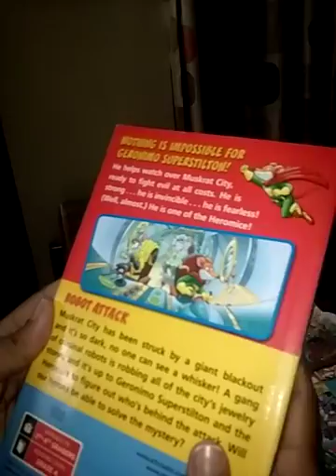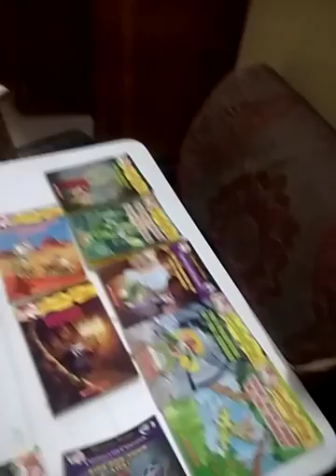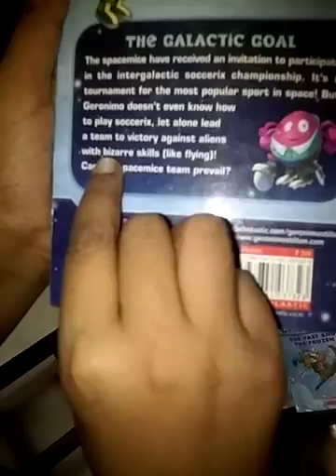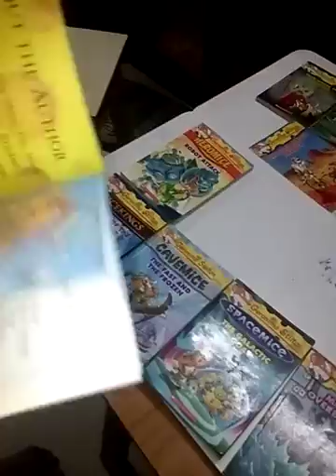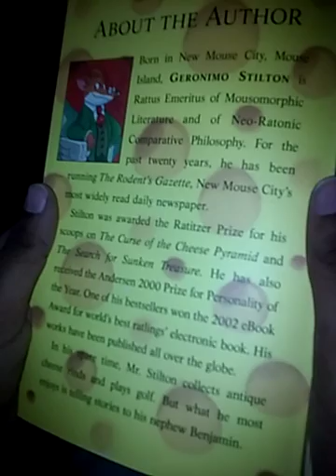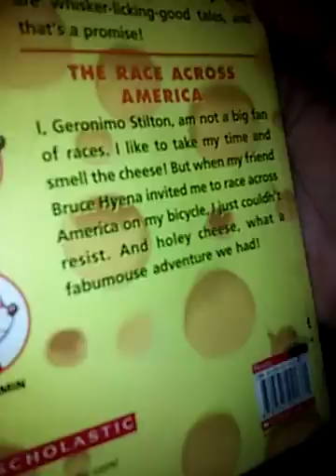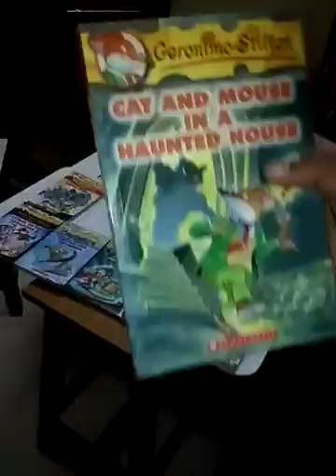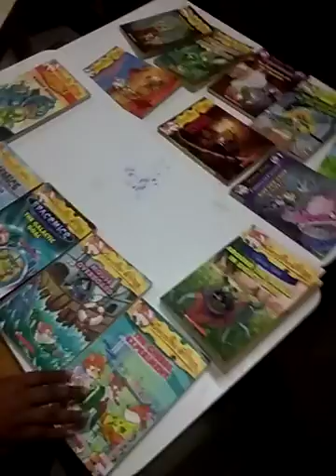Geronimo stilton collection by raghu and ravi